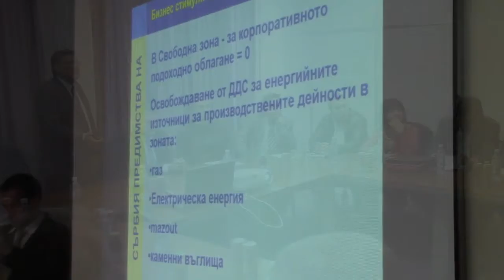Slobodna zona 06. 10. 2016.